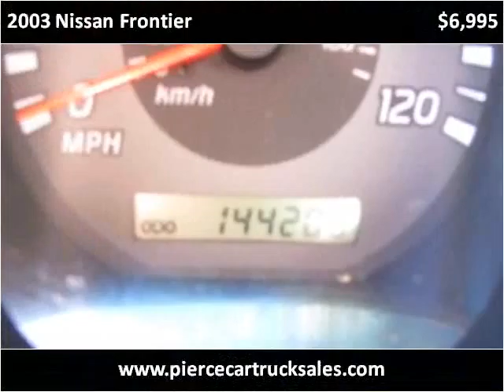2003 Nissan Frontier Used Cars Satsuma AL